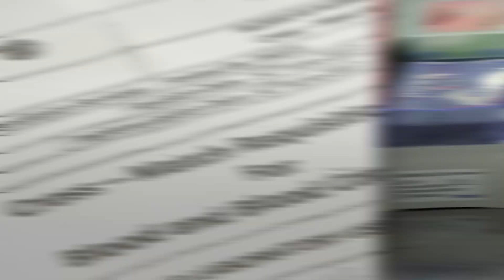Belize AFI Study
Helping countries respond to public health threats quickly and effectively is critical to preventing the spread of disease regionally and around the world.
In 2018, CDC began partnerships with Brigham and Women’s Hospital, Baylor College of Medicine, Washington State University, and Universidad del Valle de Guatemala, to strengthen epidemiological surveillance for acute febrile illness (AFI).